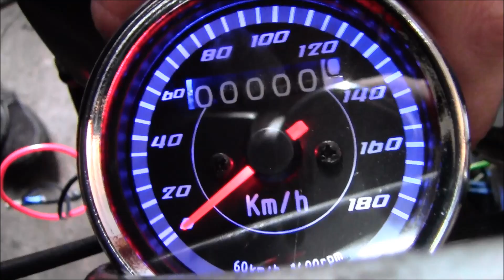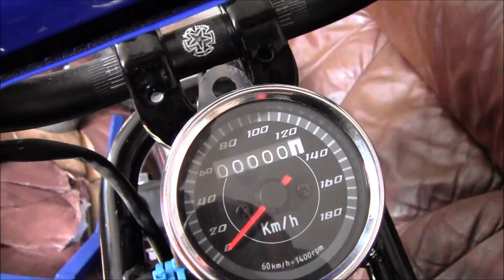Suzuki Pv Tuning story #4 (Moottori/Mittari/Sähköt)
tässä ois neljäs osa😊 seuraavaan osaan menee aikaa enemmän koska nyt ei olla paljoo kuvattu... Mittarin linkki!